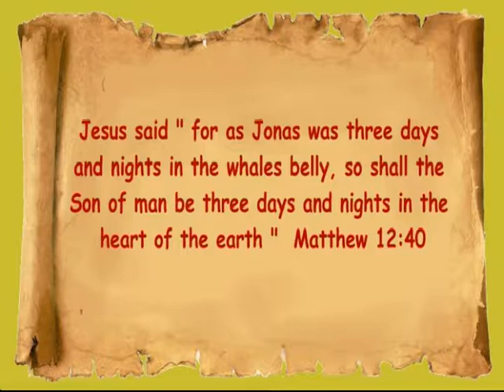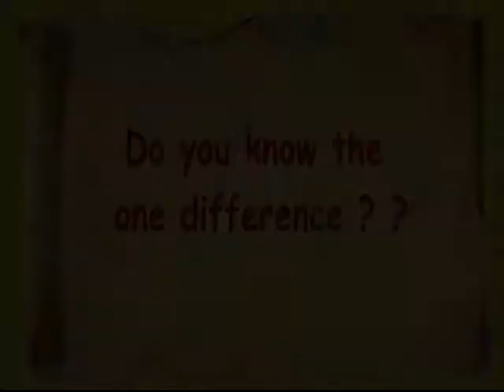The Book of Jonah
" For as Jonas was three days and three nights in the whale's belly; so shall the Son of man be three days and three nights in the heart of the earth." Matthew 12:40